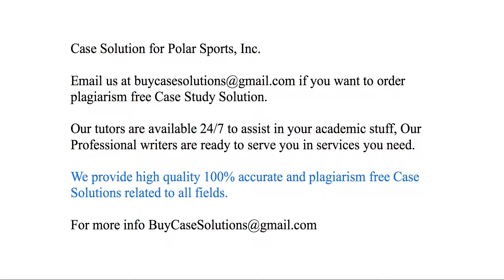Case Solution Polar Sports, Inc.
Polar Sports, Inc. Case Study Analysis & Solution

Polar Sports, Inc. Case Solution & Analysis, Case Study Solution. Every Solution is prepared from scratch, top quality, plagiarism free.